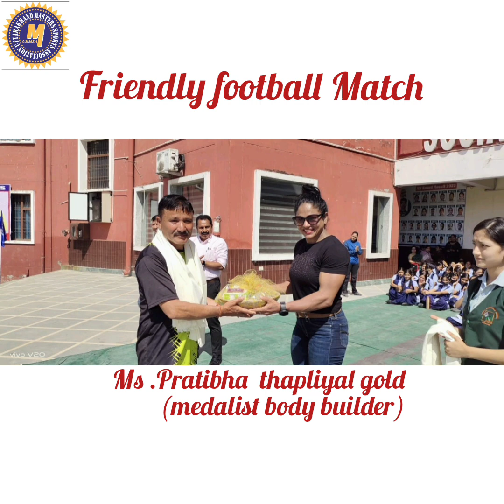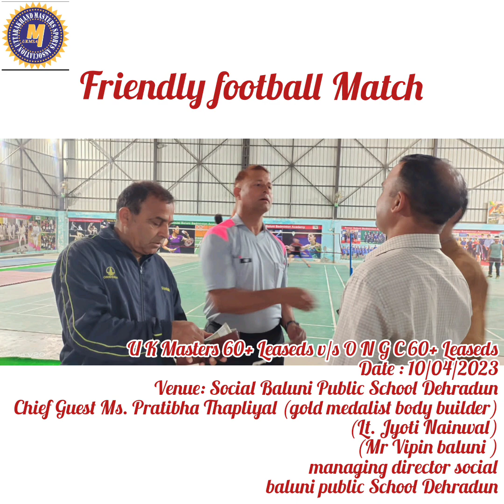UK masters friendly football match ⚽ physical fitness workout 💪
,(venue : social Baluni Public School Dehradun)
( football rules and Benefits)
increased stamina.
improved cardiovascular health.
reduced body fat.
improved muscle strength and tone.
increased bone strength.
improved coordination.